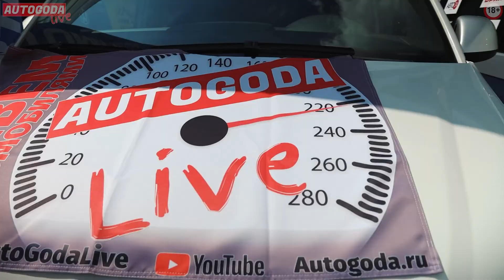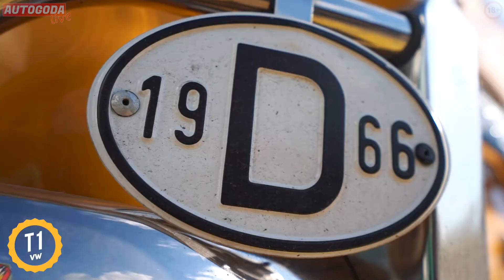Автопробег в честь 70 летия Volkswagen Bulli! Обзор всех поколений Volkswagen T от AutoGoda Live.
70 лет Bulli!
Посмотрите, как весело мы отметили 70-летний юбилей легендарного Volkswagen Bulli ‒ самого знаменитого легкого коммерческого автомобиля в мире. Собрав все поколения Т-серии, мы отправились в автопробег на Куликово поле и совершили настоящее путешествие во времени. Смотрите видео, где мы подробно познакомим вас с каждым поколением Фольксваген линейки Т.